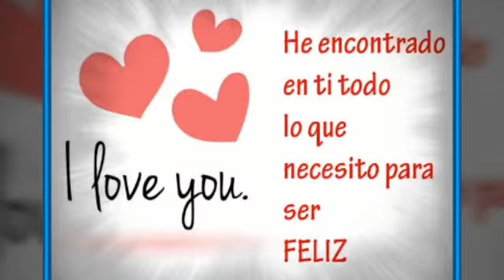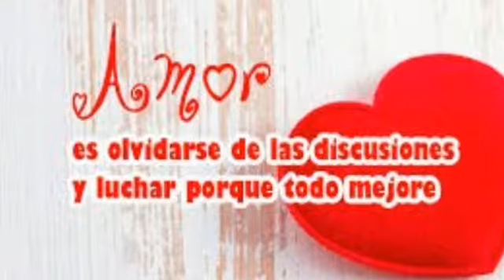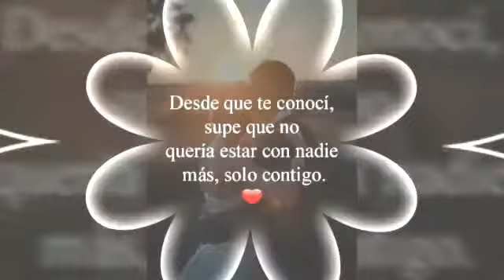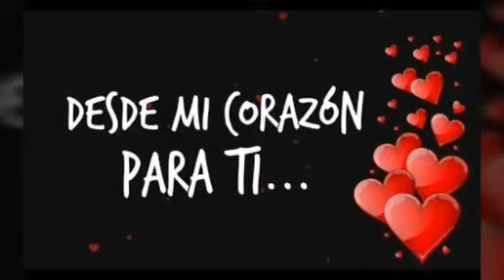PRINCE ROYCE CORAZÓN SIN CARA